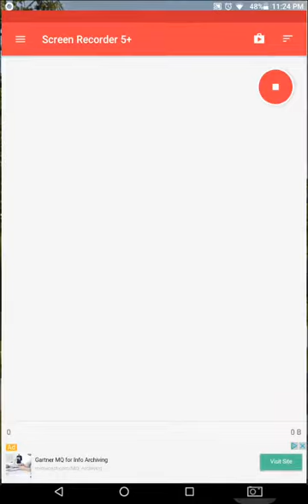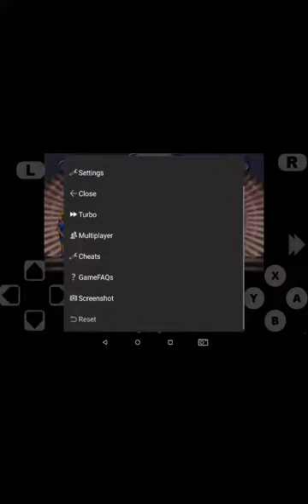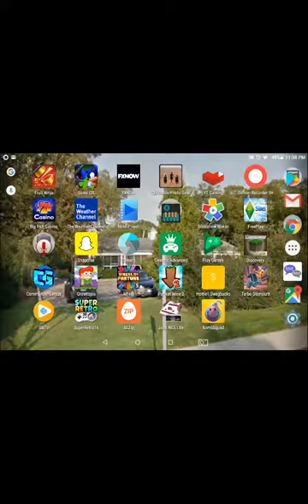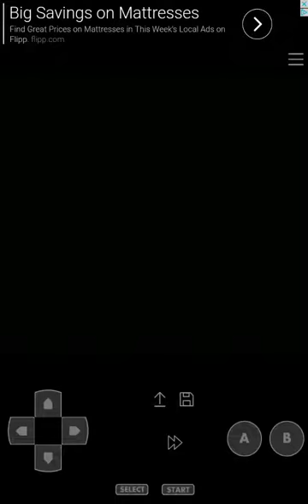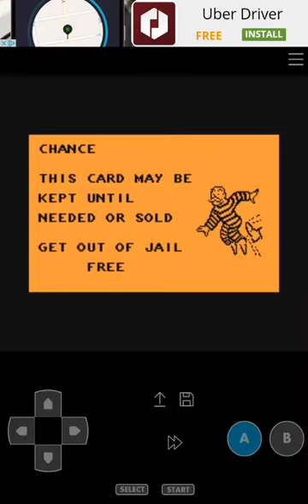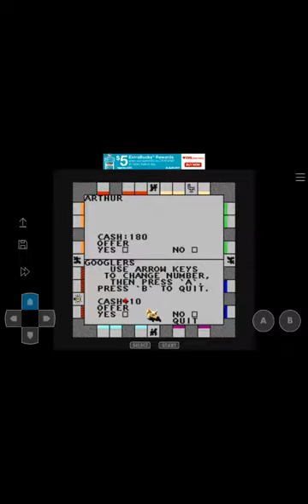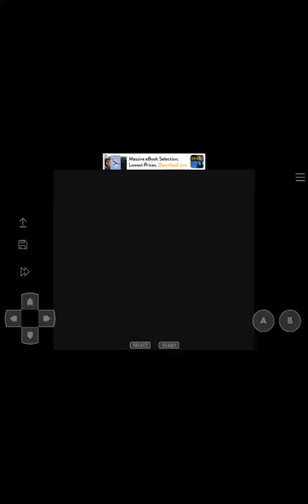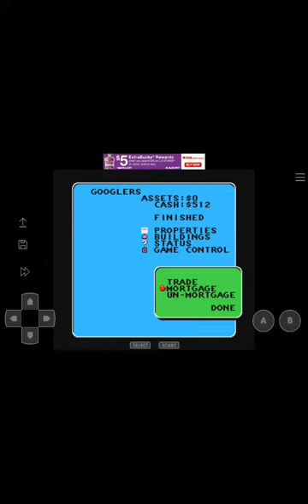May 24, 2017